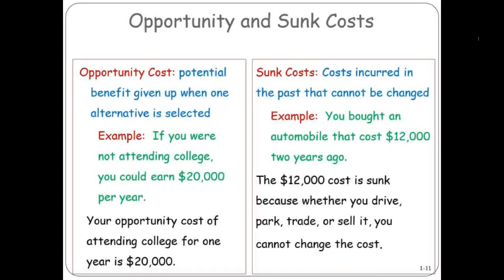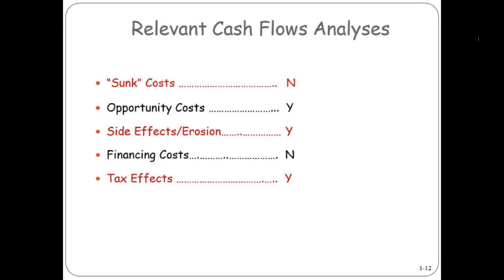Relevant Cash Flows Analyses